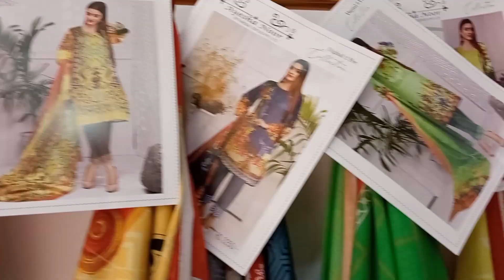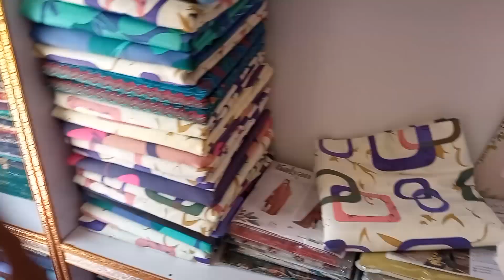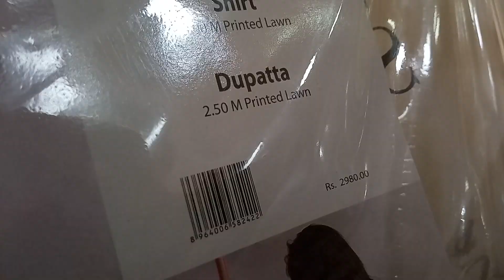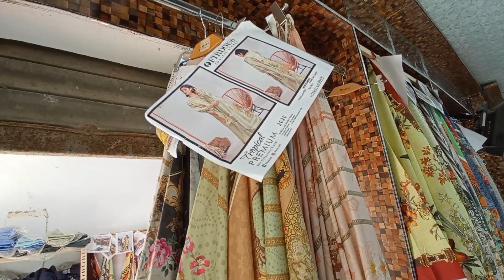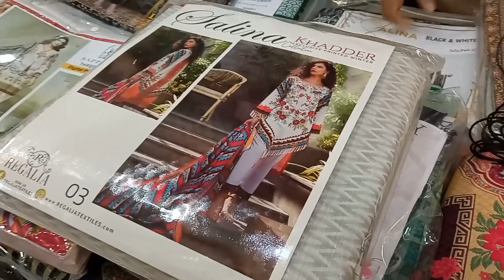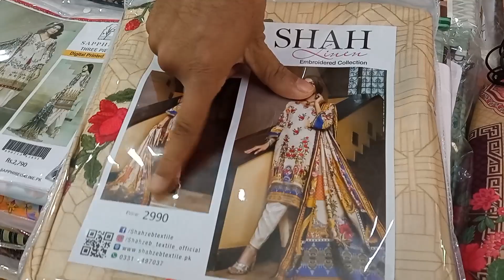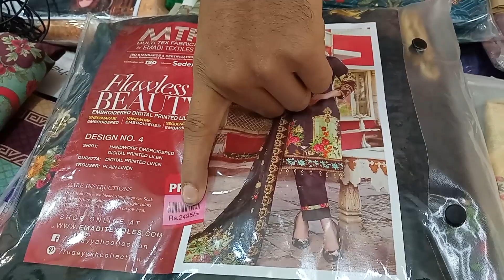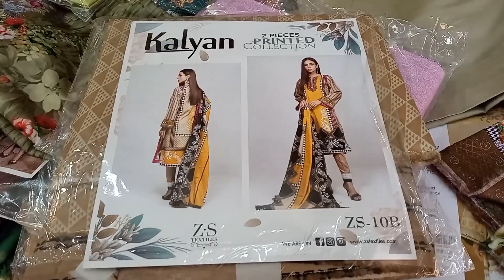Branded Cheap Price Ladies Suits & Cut Piece Market Karachi | Alkaram Gali | Wholesale Price Cloth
Its Alkaram Market Located at Landhi Hospital Chorangi We Have Visited There  Here are Ladies Branded Suits / Cut Piece Bad Sheets at Cheap Price Called wholesale Price ..